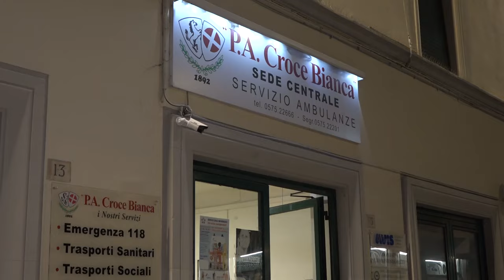"Un taglio profondo e lungo". Coltellata in volto ad una ragazzina in pieno centro ad Arezzo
Prima i calci e i pugni, poi una coltellata in volto. Una ragazza minore ha aggredito una sua coetanea in pieno centro ad Arezzo. L'aggressione si è consumata di domenica alle 17:30 in via dell'Anfiteatro a pochi passi dalla sede della Croce Bianca di Arezzo.
Sono stati infatti gli operatori dell'associazione a cercare in un primo momento di dividere le due ragazze, poi accortosi che una delle due era stata ferita con un’arma da taglio, l'hanno soccorsa e hanno allertato le forze dell'ordine.
Sul caso indagano i carabinieri, alla base dell'aggressione ci sarebbe una lite per via di un ragazzo. La giovane che ha colpito al volto la sua coetanea è stata denunciata. La ragazza ferita è stata portata al pronto soccorso di Arezzo in codice giallo. “Il taglio era lungo e profondo” – ci racconta la soccorritrice della Croce Bianca di Arezzo.